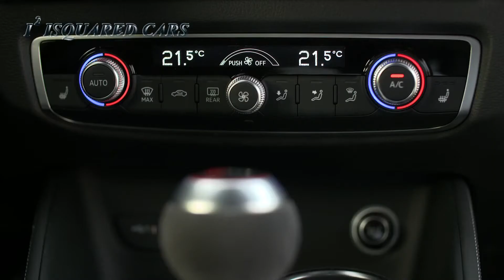2018 Audi RS3 Sedan (Misano Red) Exterior - Interior Design & Driving Footage HD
2018 Audi RS3 Sedan (Misano Red) Exterior - Interior Design & Driving Footage HD

The new 2.5 TFSI outputs 294 kW (400 hp) - 33 hp more than its predecessor. That makes it the most powerful five-cylinder engine on the world market. Its 480 Nm (354.0 lb-ft) of torque is available at engine speeds between 1,700 and 5,850 revolutions per minute for outstanding tractive power. The compact RS model sprints from 0 to 100 km/h (62.1 mph) in just 4.1 seconds. It can attain a maximum speed of 250 km/h (155.3 mph); on request Audi will increase the electronically limited top speed to 280 km/h (174.0 mph). The unique sound of the five-cylinder unit intensifies an already emotionally charged driving experience. Its sound comes from having the ignition alternate between directly adjacent cylinders and widely spaced ones. The sound can be modified via Audi drive select.

With its light-alloy crankcase, the five-cylinder engine is 26 kilograms (57.3 lb) lighter than its predecessor. It employs a dual injection into the intake manifold and into the combustion chambers, as well as the Audi valvelift system for variable control of the exhaust valves. The result is optimal power development at a reduced consumption level.

With lightning-fast shifting, the S tronic seven-speed dual clutch transmission transmits the power of the 2.5 TFSI to the quattro permanent all-wheel drive. Its electro-hydraulic multi-plate clutch distributes the drive torque variably between the axles. The electronic control combines superior stability with a high level of driving pleasure. The sportier the driving, the faster and more often will a large share of the torque reach the rear axle. The result: especially agile driving characteristics.

The new top athlete in the compact segment also expresses its sporty character visually. The Singleframe with its three-dimensional honeycomb grille bears the quattro logo along the bottom. Underneath, a blade extends across the entire width of the front into the side air inlets, where it forms narrow funnels for better air flow through the wheel arches. LED headlights with their distinctive daytime running light signature are standard; Audi also offers matrix LED headlights as an option. Compared with an A3, the front track of the RS3 sedan is wider by 20 millimeters (0.8 in) - the front wheel arches are accordingly wider flared as well. At the rear axle the wheels are spaced 14 millimeters (0.6 in) further apart compared with the basic model.

A fixed spoiler lip on the luggage compartment lid improves the separation of air flow. A distinctive diffusor insert with vertical struts and the large oval tailpipes of the RS exhaust system terminate the rear. Audi exclusively offers the RS-specific paint colors Nardo gray and Catalunya red as options.

The dark-toned interior welcomes the driver and passengers with illuminated door sills bearing the RS3 logos as a standard feature. Black fine Nappa leather sport seats with RS logos on the backrests are standard. Optionally available are more contoured RS sport seats with integrated head restraints. Their covers are also diamond patterned and color-perforated. The RS sport leather steering wheel is flattened at the bottom. Inlays at the instrument panel and at the doors complete the atmosphere of sporty elegance.